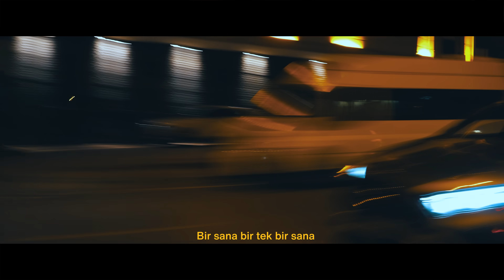Critical - Bir Sana (Official Video)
Critical’in TFB Records etiketi ile yayınlanan “Bir Sana” isimli single projesinin video klibi sizlerle

Author: Critical
Composer: Critical
Produced by: Kaleen
Mix: Etki
Mastering: Etki
Yönetmen: Uğur Meriç